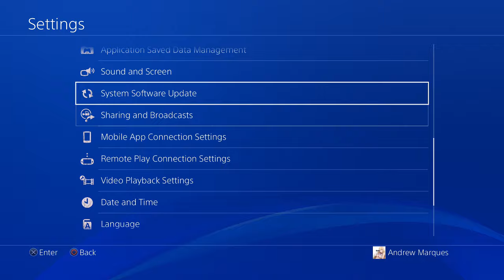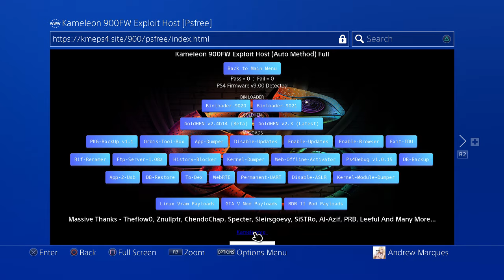PS4 9.00 Jailbreak PSFree Version